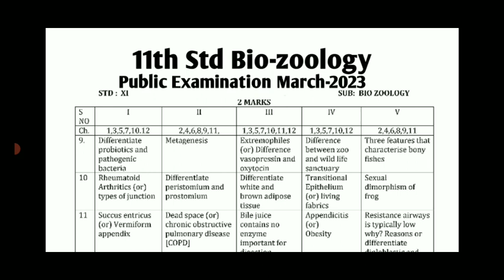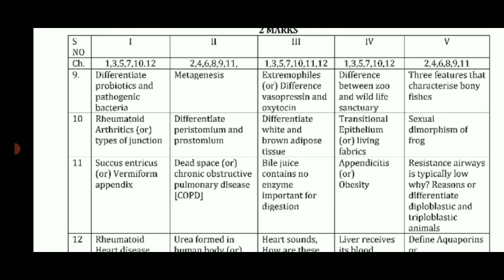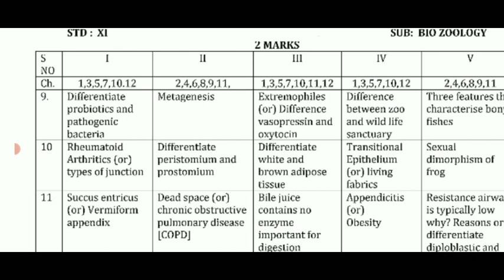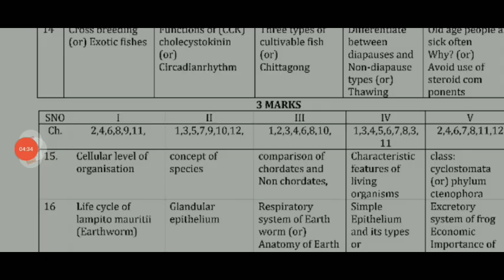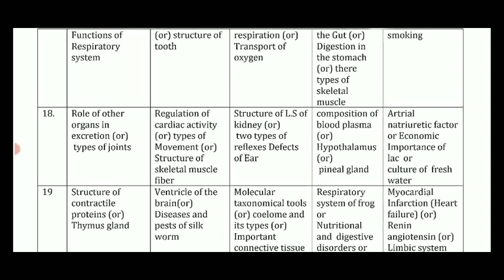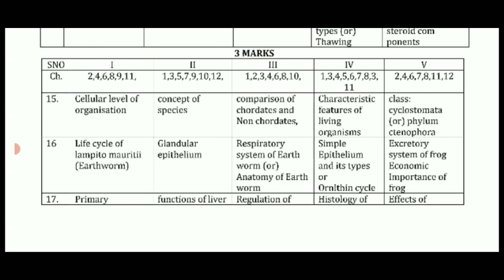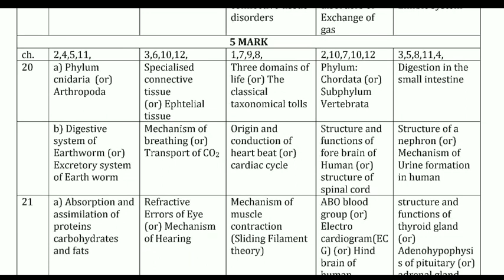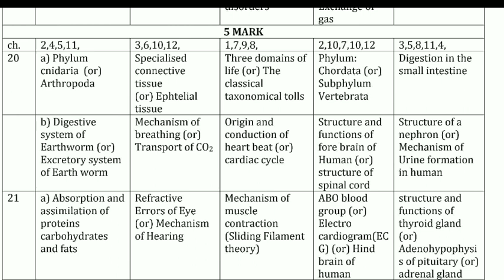11TH BIO-ZOOLOGY PUBLIC EXAMINATION MARCH-2023 IMPORTANT QUESTION BANK II 11TH PUBLIC 2,3,5 MARKS💯🔴👍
11TH TAMIL PUBLIC EXAM MARCH-2023 IMPORTANT QUESTION BANK பொதுத்தேர்வுக்கு 100% கேட்கப்படும் வினாக்கள்

11TH BOTANY PUBLICEXAM-2023 MARCH 01 OFFICIAL ORIGINAL QUESTION & PRACTICALPAPER PRESENTATION BOTANY
11TH STD BOTANY PUBLICEXAM MARCH-2023 IMPORTANT 2,3,5 MARKS QUESTION BANK 70/70 FULL MARK எடுக்கலாம்

11TH STD BOTANY & BIO-BOTANY PUBLIC EXAMINATION MARCH-2023 IMPORTANT QUESTION BANK CHAPTER 1 TO 15💯👍
11 ஆம் வகுப்பு மாணவர்கள் Whats app Gruop la join பண்ணுங்க பொதுத்தேர்வில் அதிக மதிப்பெண் தேர்ச்சி பெற முக்கியமான வழிகாட்டுதல் வழங்கப்படும்.

10TH THIRDREVISIONTEST MARCH-2023 OFFICIAL TIMETABLE TN EDUCATIONDEPARTMENT 38-DISTRICT CEO RELESED

10,11,12TH PUBLIC EXAM-2023 MARCH APRIL OFFICIAL HALLTICKETS RELESED DATE EDUCATION DEPARTMENT ORDER

10TH SCIENCE PRACTICAL EXAMINATION MARCH-2023 20,28  OFFICIAL 38- DISTRICTS OFFICIAL ANNOUNCEMENT 🔴💯

12TH  PUBLIC EXAMINATION-2023 MARCH -2 TN 38-DISTRICT CEO OFFICIAL ORDER EDUCATION DEPARTMENT🔴JUSTIN
11TH STD PUBLIC PRACTICAL EXAMINATION MARCH OFFICIAL TIME TABLE TN 38-DISTRICT CEO OFFICIAL ORDER🔴

10,12TH STD PUBLIC EXAM MARCH-2023 TN 38-DISTRICT CEO TN EDUCATIONDEPARTMENT OFFICIAL ORDER🔴BREAKING

12TH BIOLOGY FIRSTREVISION TEST-2023 SALEM DISTRICT'S OFFICIAL ORIGINAL QUESTIONPAPER WITH ANSWERKEY

11TH BOTANY FIRST REVISION TEST-2023 SALEM DISTRICT'S OFFICIAL ORIGINAL QUESTIONPAPER WITH ANSWERKEY

11TH BOTANY FIRST REVISION TEST-2023 12- DISTRICTS OFFICIAL ORIGINAL QUESTION PAPER II 11TH BOTANY🙏

10TH STD TAMIL SECOND REVISION TEST-2023 OFFICIAL ORIGINAL QUESTIONPAPER II 10TH STD SECOND REVISION

11TH  SECOND REVISION TEST FEBRUARY-2023 CHEMISTRY OFFICIAL ORIGINAL QUESTION PAPER 11TH CHEMISTRY

11TH PUBLICEXAM ENGLISH  SUBJECT MARCH-2023 11TH PUBLIC EXAM  இப்படி எழுதினால் முழு மதிப்பெண் உறுதி💯

11TH STD PUBLICEXAM MARCH-2023 பொதுத்தேர்வு எழுதும்முறை இந்த மாதிரி எழுதினால் முழு மதிப்பெண்உறுதி🔴💯

MaanavanAasiriyarSaravananTelegramGruop

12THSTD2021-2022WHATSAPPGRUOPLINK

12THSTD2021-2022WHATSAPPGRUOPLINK